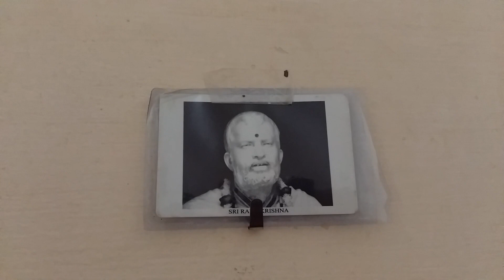Sri Ramakrishnar pranam mantra..(Stapakaya cha dharmasya..)